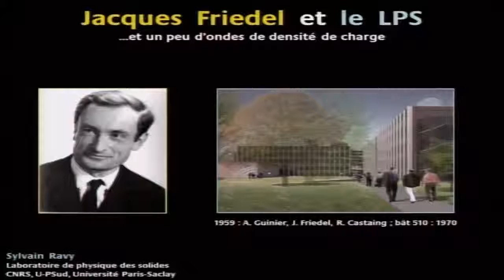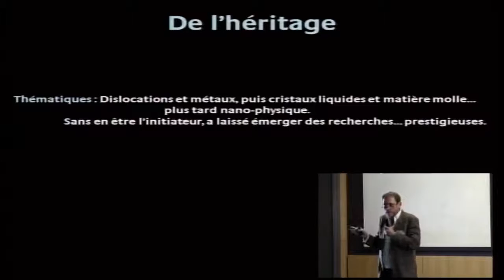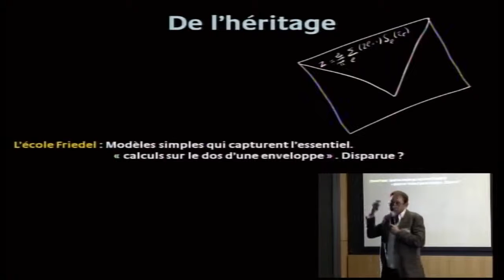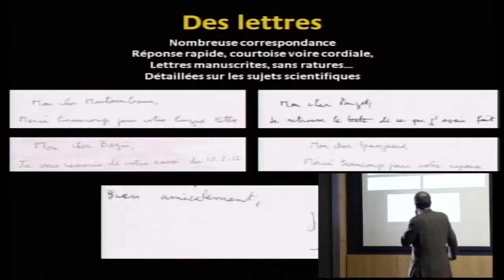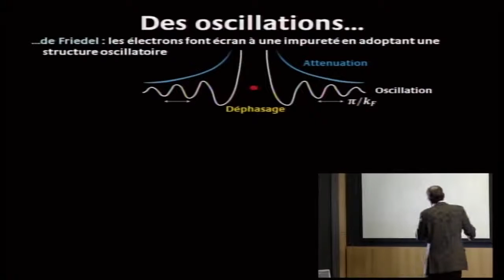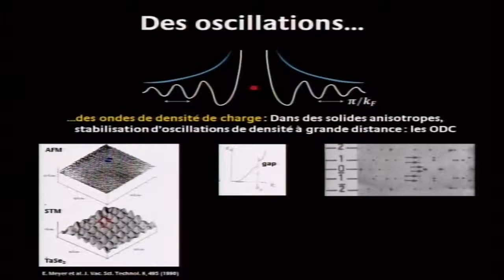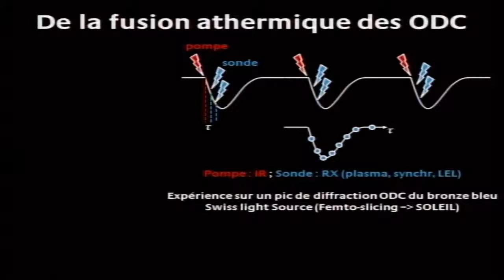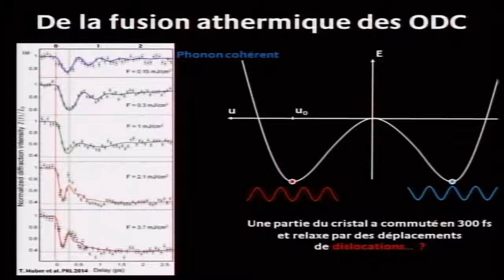Jacques Friedel et le Laboratoire de Physique des Solides par Sylvain Ravy, Directeur du LPS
La Physique de la matière condensée au XXIème siècle : L'impact de Jacques Friedel